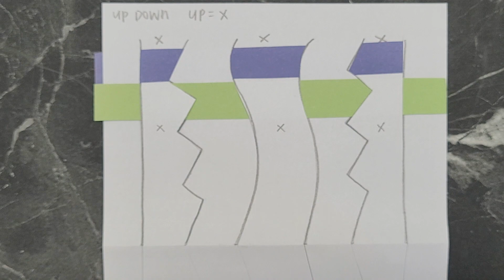How to do paper weaving (Part 2)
This will show how you can create a paper weaving using the simple alternating method.